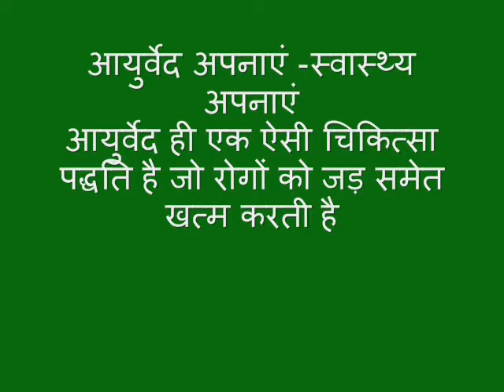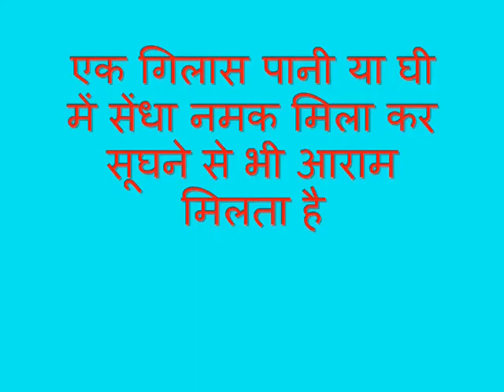चूस कर करें हिचकी दूर Chus Kar Karen Hichki Door